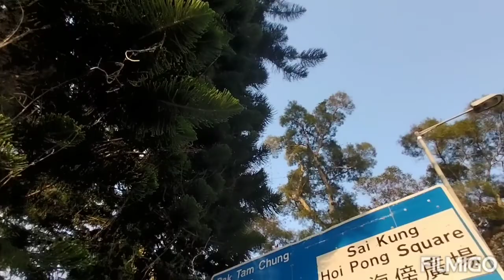God's creation. Look around and do not miss the beauty that God gives us daily.